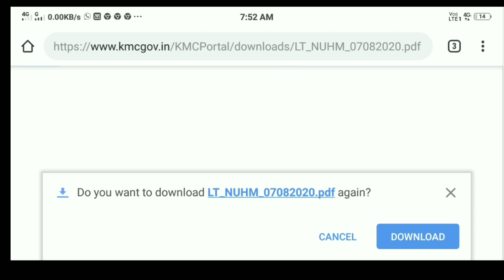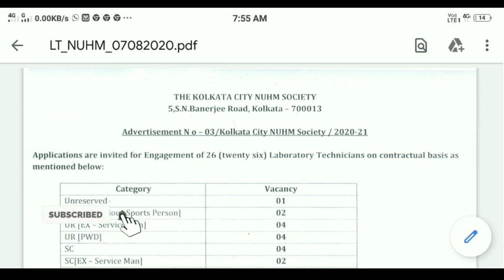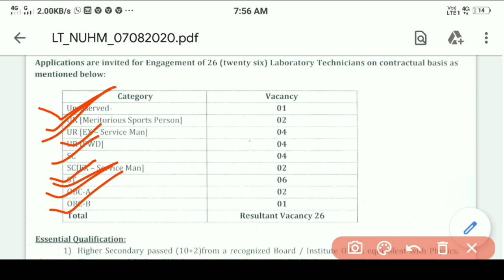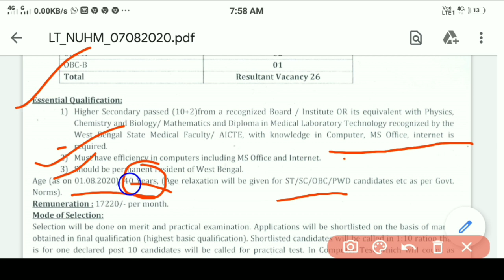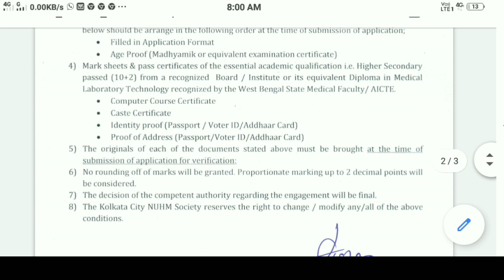Kolkata Municipal Corporation Recruitment 2020 I কলকাতা পৌরসংস্থা নিয়োগ I KMC Recruitment 2020 I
অফিশিয়াল ওয়েবসাইট লিংক